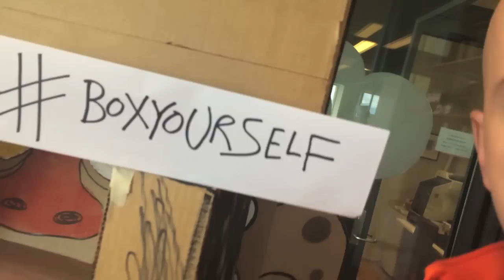DIY Paper Angel | Christmas Craft Ideas for Kids on BoxYourSelf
Looking for Christmas decorations? Øistein shows how to make a paper angel. It's easy!

Every Tuesday and Friday we upload new DIY videos.